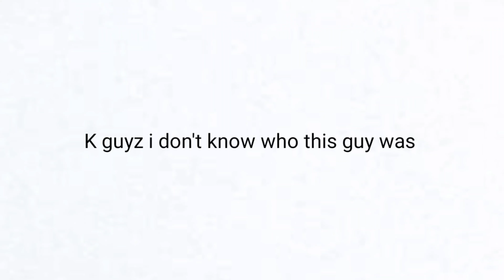THERE IS A HACKER AMONG US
This is a video recorded by me and also edited by me soo. ENJOY!